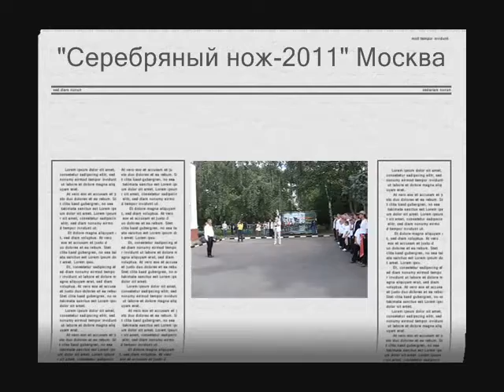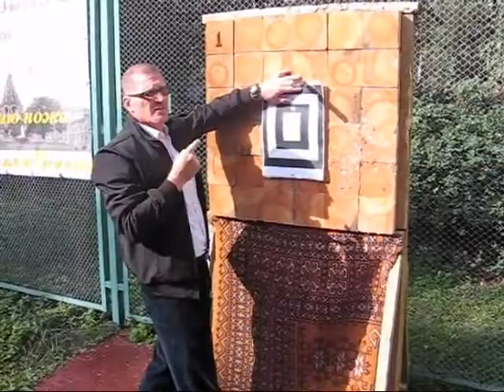Соревнования серебряный нож в Москве 2011 - сентябрь